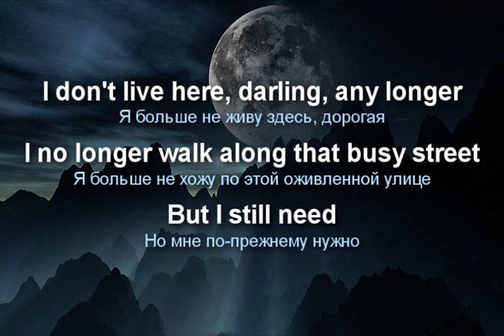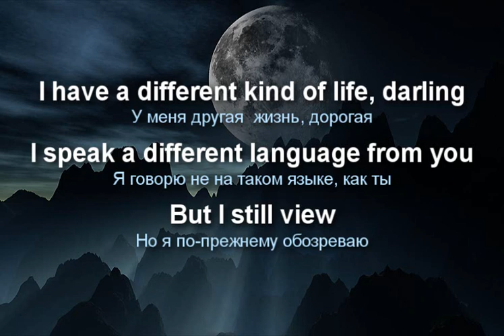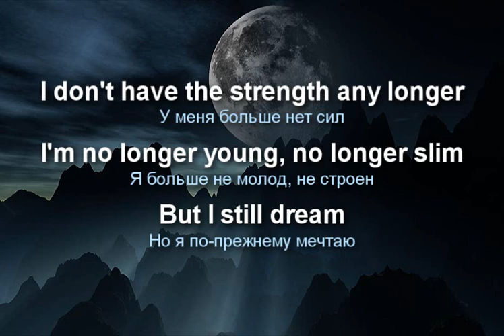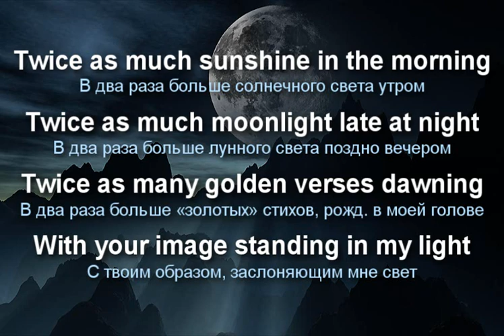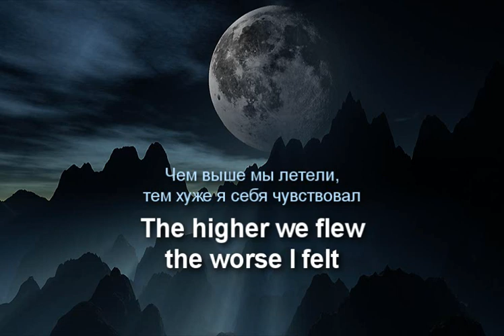Valery Solovov GrammarSngC07 "Twice as much sunshine"